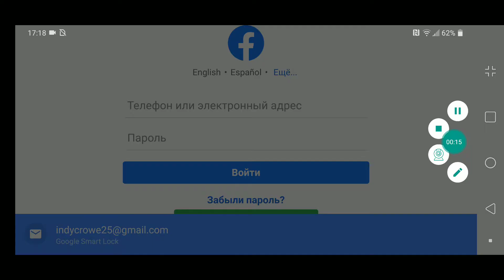bd|} Y rbgEbtEGbegBeG